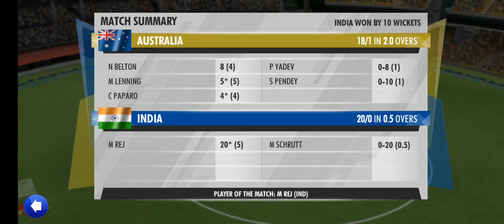Women's Cricket WCC3 India v/s Australia | World Cricket Championship Cup 3 mobile game SVAgaming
India v/s Australia
Womens WCC3
World Cricket Championship Cup 3
Overs :- 2
Australia won the toss and elected to bat first
Australia :- 18/1 in 2overs
India :- 20/0 in 0.5overs
Player of Match :- M. Rej ( 20runs in 5balls )
India won by 10wickets